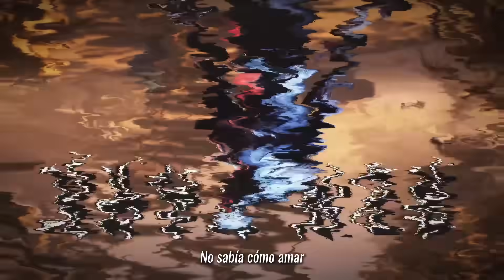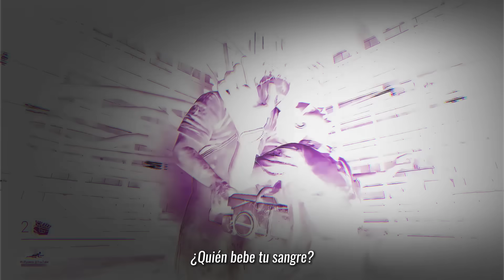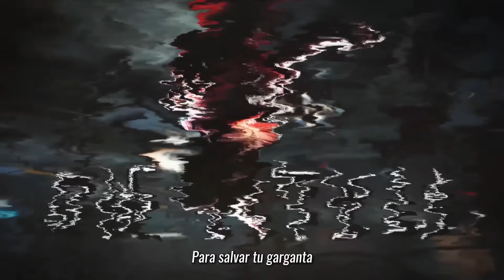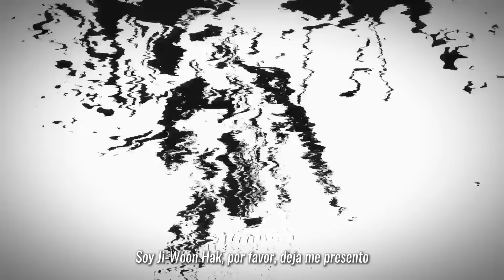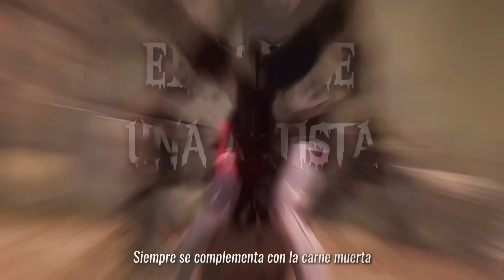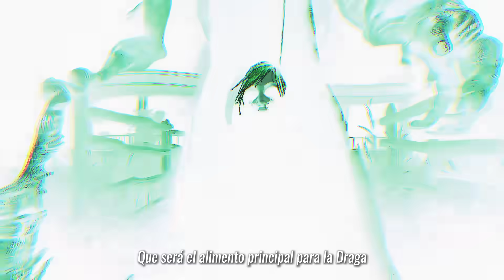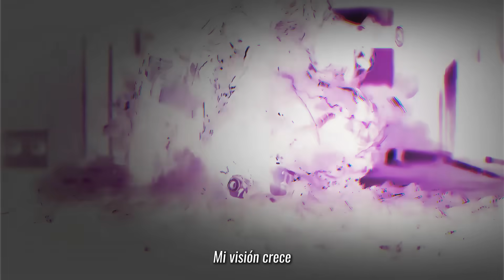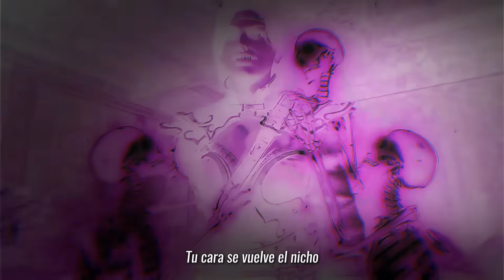Dead By Daylight (Macro Rap 2024) | Kballero ft. 40 Artistas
▶También puedes comprar mis canciones en Google Play o iTunes

▶Créditos
Idea y organización por Kballero
Mezcla, masterización por Kballero
Video por @TicciSparks

El Trampero por @JesseActor
El Espectro por @MegaRMusic
El Pueblerino por @RenParkSHOW02
La Enfermera por @IriaCovers
La Forma por @HyudoXx
La Bruja escrita por @dariasuzu
El Doctor por @arich_rp
La Cazadora por @NuAome
El Canibal por @DarckStar
La Pesadilla por @NeithanMc
La Cerda por @italiaMoO
El Payaso por @crombix7529
El Espíritu por @shizukasoraraps2458
La Legion por @lilZer0-Rap @itsKirion @KeytoOficial @merryrain1590
La Plaga por @MaferRose
Ghostface por @KballeroRap
El Demogorgon por @eledrakerap
El Oni por @SoulRap
El Arponero por @AdenRozen
El Ejecutor por @AlotronX
El Deterioro por @santamesias
Los Mellizos por @MdeMelocoton
El Embaucador por @KibtaRap
El Némesis por @OkamiToTsuki5
El Cenobita  por @BynMc.
La Artista por @NatZhu.
La Onryō por @Moonhanis
La Draga por @hex_arcana
El Cerebro por  @TerriMusicD
El Caballero por @HaskaRap
La Comerciante por @AbZurda_Zury
La Singularidad por @CarRaxX
El Xenomorfo por @SirPekas
El Chico Bueno por @YkatoOficial
Lo Desconocido por @BenderCatRap
El Liche por @ZanDeRMusic.
El Señor Oscuro por @KinoxRap

Instrumental por  @IsuRmX
Inspirado en @prodinsane

¡BDS!

00:00 Intro
00:21 El Trampero (Jesse)
00:44 El Espectro (MegaR)
01:06 El Pueblerino (RenPark)
01:28 La Enfermera (Iria)
01:51 La Forma (HyudoXx)
02:14 La Bruja (Daria)
02:36 El Doctor (Arich)
02:58 La Cazadora (Nuur)
03:20 El Canibal (Darckstar)
03:44 La Pesadilla (NeithanMcP1)
04:05 La Cerda (ItaliaMO)
04:27 El Payaso (Crombix)
04:50 El Espíritu (Shizuka)
05:11 La Legión (Zero, Keyto, Kirliana & MerryRain)
05:33 La Plaga (MaferRose)
05:55 Ghostface (Kballero)
06:19 El Demogorgon (EleDrake)
06:42 El Oni (Soul)
07:06 El Arponero (AdenRozen)
07:28 El Ejecutor (Alotronx)
07:50 El Deterioro (SantaMesias)
08:12 Los Mellizos (M de Melocotón)
08:35 El Embaucador (Kibta)
08:57 El Némesis (Okami)
09:19 El Cenobita (Byn)
09:42 La Artista (Nat Zhu)
10:06 La Onryō (MoonHani)
10:28 La Draga (Hex Arcana)
10:50 El Cerebro (TerriM)
11:12 El Caballero (Husker)
11:35 La Comerciante (Zury)
11:58 La Singularidad (CarRaxX)
12:21 El Xenomorfo (SirPekas)
12:43 El Chico Bueno (Ykato)
13:05 Lo Desconocido (Bender)
13:27 El Liche (Zander)
13:49 El Señor Oscuro (Kinox)
14:11 Outro